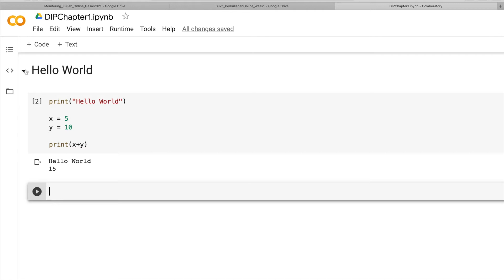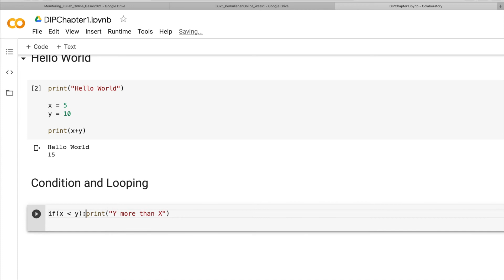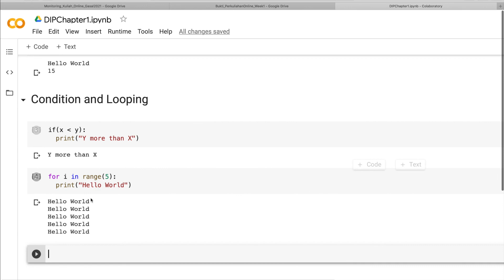DIP Week 1 [Part 3] - Looping in Python